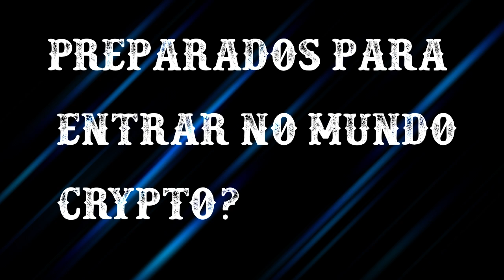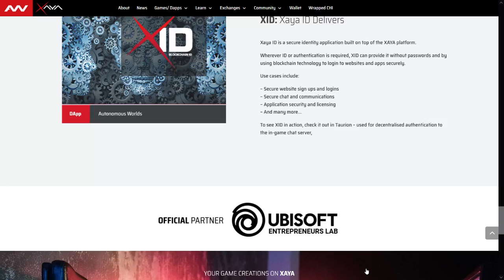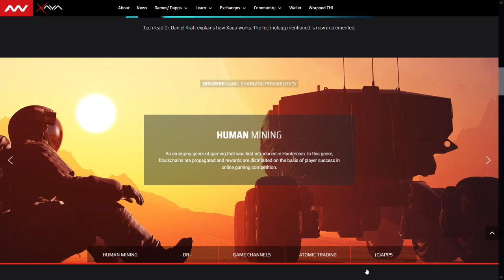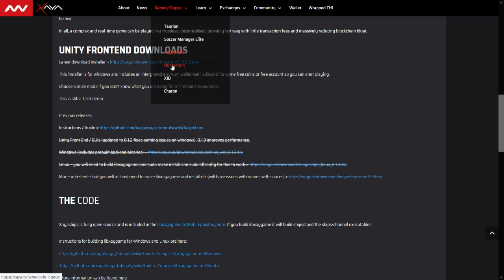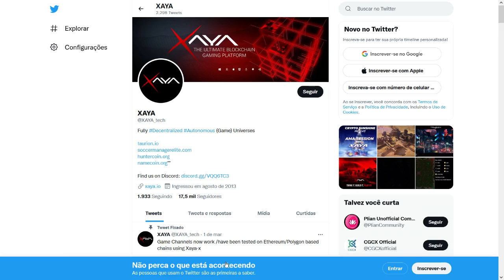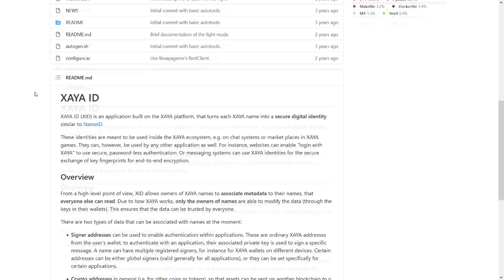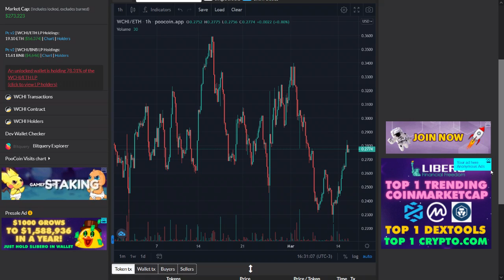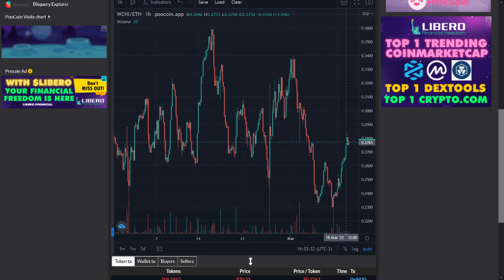Xaya - Empresa de jogos Crypto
espero que sim, em breve vou estar trazendo muitas novidades para voces hehehe

desta vez trazendo para voces este projeto, ja havia comentado sobre ele em dezembro e estou trazendo um review sobre ele, ainda estou testando ele, algumas coisas para poder trazer mais detalhes para voces

uma coisa que achei interessante e a variedade que ele tem, mas preciso estudar algumas coisas para trazer mais informações para voces sobre esses jogos vou fazer um outro video sobre a forma de mineração e trazer para voces

Links de comunicação do xaya

PUGIE4W7

vou dar uma melhorada nos canais de comunicação para facilitar tirar duvidas ou ate msm para ajudar voces hehehe

telegram do canal  anuncios de videos